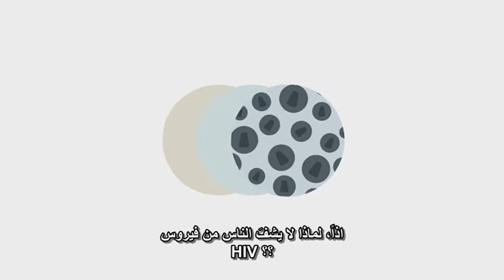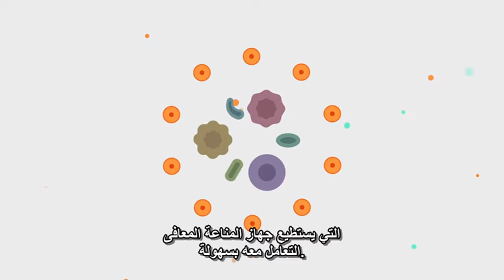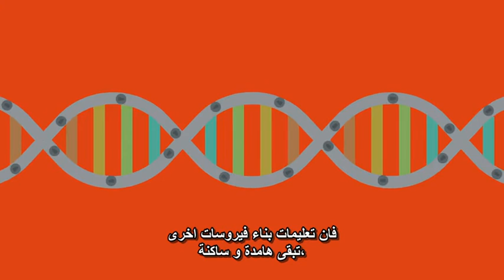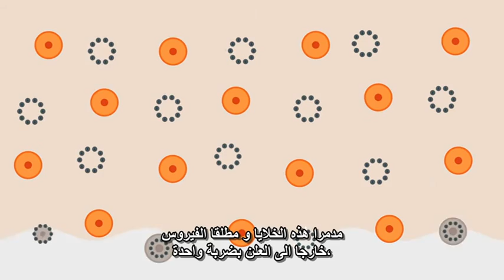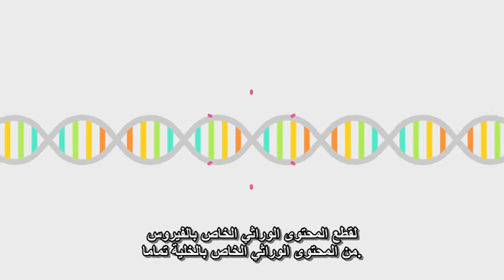لماذا يصعب علاج الإيدز / السيدا / HIV؟ Janet Iwasa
Janet Iwasa, Biochemistry
TED